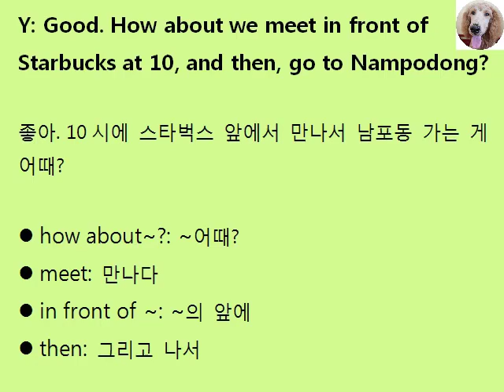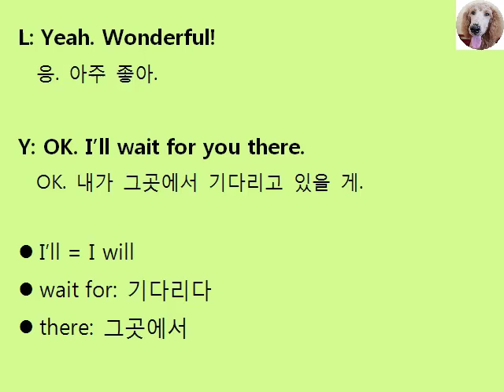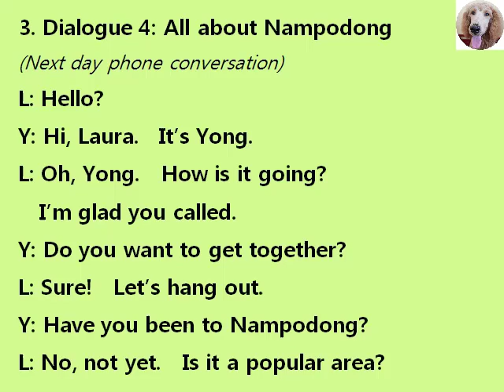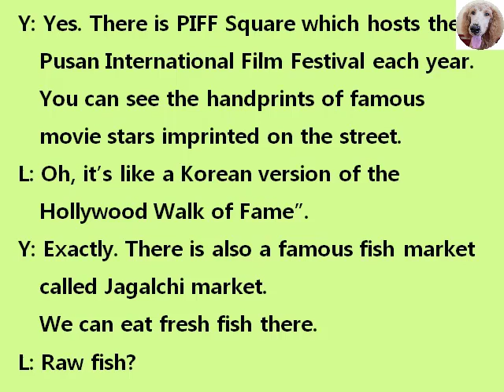25탄, 영어회화, All About 남포동, babyiruma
25탄, 영어회화, All About 남포동, babyiruma